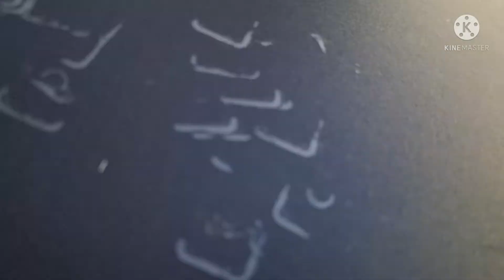FOMOS COMER UM AÇAÍ EM LOULÉ-ALGARVE-PORTUGAL!/Será que estava bom?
Hoje saímos para pegar os relógios que estavam para por as baterias desde a semana passada, aproveitamos para comer um açaí pela primeira vez em um kiosque aqui em Loulé, custaram 3€ cada taxa e por incrível que pareça estavam deliciosos tinha até chantily.